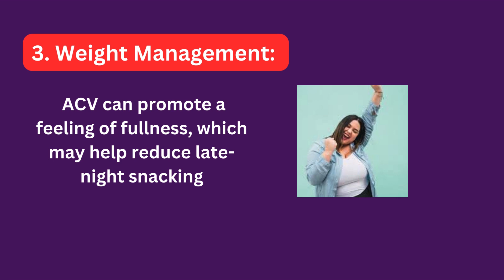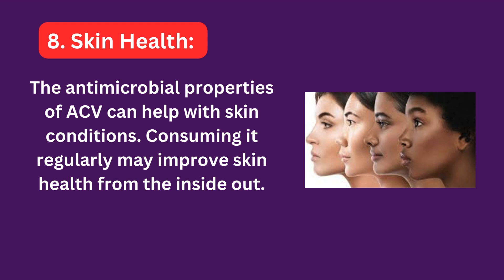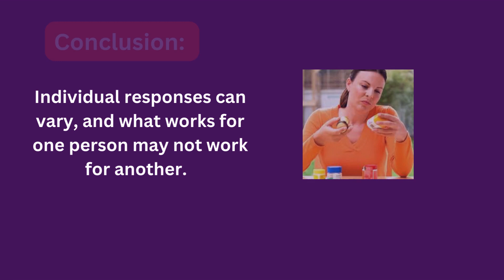Apple Cider Vinegar EVERY NIGHT benefits |miss healthy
Boost your chances by following our chance "MISS HEALTHY"
MISS HEALTHY

Apple cider vinegar before bed
 Apple cider vinegar for the dawn effect
 Why does apple cider vinegar lower blood sugar